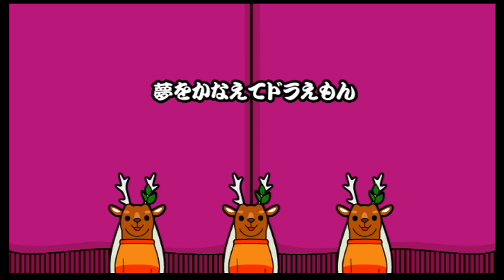【太鼓の達人 Wii4】 夢をかなえてドラえもん (おに) オート 【決定版】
~OPEN~

天井点：850970点
難易度：★×4
最大コンボ数：321
BPM：123